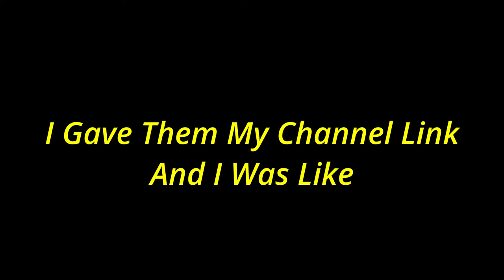How My School Found my Channel!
Editing Software: Wondershare DemoCreator
KeyBoard: Zeus K001 Brand
Mouse: Logitech G102
Chair: Gaming Chair (White Color)
PC Specs :
CPU: Intel Celeron G1610 @ 2.60 Ghz
GPU: No GPU But I Have Intel HD 2500
Monitor: Acer
RAM: 4GB (3.40GB Usable)
Microphone: None
Editor: Me (@KylePlayzPH)
Official Channel Goal:
I'm A Boy
I'm 12
I'm 5"?